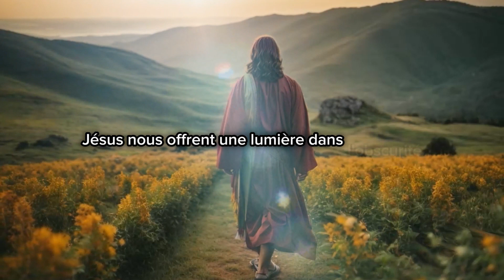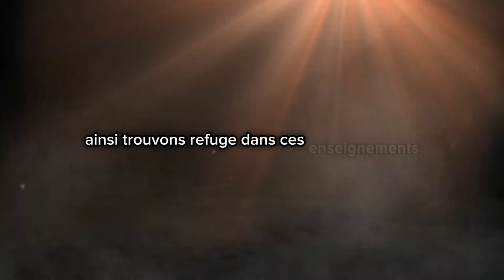Trouver la Paix Intérieure : Les Enseignements de Jésus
Découvrez la profondeur de la paix intérieure à travers les enseignements inspirants de Jésus. Dans ce voyage spirituel, explorez les paroles de sagesse de Jésus qui nous guident vers l'acceptation, la gratitude et l'amour. Trouvez la sérénité dans chaque défi en embrassant la paix que Jésus nous offre. 🌟✨